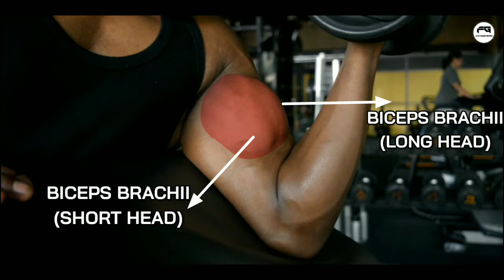Pull workout | Effective pull workout for muscle growth (Part-2)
One of the most effective workout split for muscle building is the Push Pull Split which will help you train your muscle 2x a week and give ample time to recover. This video here is the part-2 of the push workout which will give you the exact information on the exercise to be performed and how each workout is performed

1.Lat pull Down: 15Reps X 4Sets
2. Seated Cable Rowing: 15Reps X 4Sets
3.Single Arm Rowing: 12Reps X 4Sets
4. Incline Biceps Curl: 15Reps X 4Sets
5. Dumbell Preacher Curl: 15Reps X 3Sets
6. Dumbell Concentration curl: 15Reps X 3Sets

Timecodes
0:00 - Intro
0:29 - Lat pull Down
1:49 - Seated Cable Rowing
2:29 - Single Arm Rowing
3:34 - Incline Biceps Curl
4:40 - Dumbell Preacher Curl
5:40 - Dumbell Concentration curl
6:44 - Ending

Turn on notification for more fitness video.

🔹Check our videos on:-